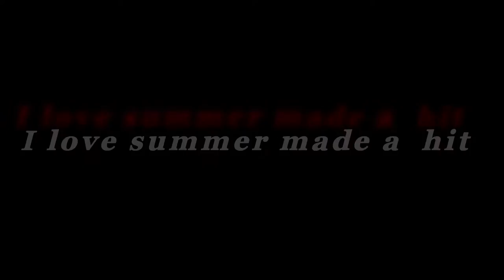Star Jerry - We Niwangu ft Blaisenovic And Young Joziyasi ( Official Trailer )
Star Jerry - We Niwangu ft Blaisenovic And Young Joziyasi (TRAILER)